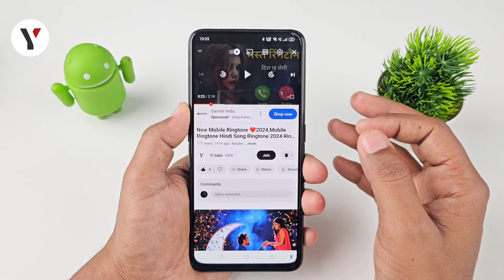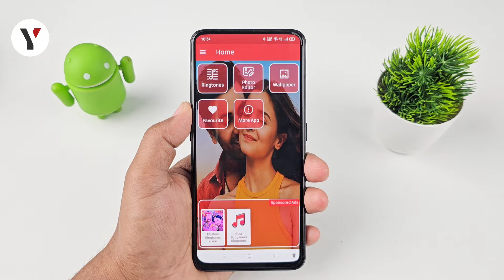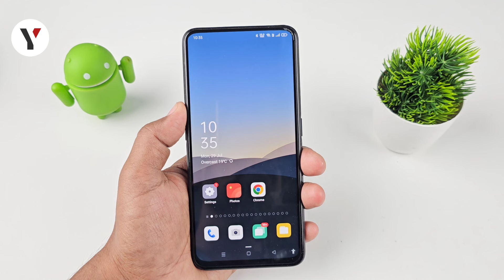Romantic Ringtone Hindi Ringtone💕 Love Story Ringtone 2024 Mp3 Ringtone New Ringtones Love Ringtone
ringtone Ringtone, new ringtone, call ringtone,
ringtone song love best ringtone, ringtone for mobile,
latest ringtone, love tone, ringtone remix, ringtone
mp3, mp3 ringtone, best mp3 ringtone, best mp3
mobile ringtone, mp3 ringtone download, ringtone
download link, ringtone download, tik tok famous

message ringtone, message tone, funny message
ringtone, sms ringtone, sms tone, notification
ringtone, notification tone, background music
ringtone, background music, ringtone 30 sec, dj
remix ringtone, dj music ringtone, dj song ringtone,
mobile ringtone, new message tone, instrumental
ringtone, new instrumental ringtone, flute ringtone,
flute ringtone mp3, best flute ringtone, flute musicringtone, mp3 song ringtone, alone ringtone, attitude
ringtone, ringtone attitude, Bad boy ringtone, Bad
boy attitude ringtone, boys attitude ringtone, attitude
ringtone for boys, joker attitude ringtone, joke
attitude, attitude ringtone for girls, BGM ringtone,
BGM ringtones, best bgm ringtones, mafia ringtone,
mafia attitude ringtone, mafia bgm ringtone, popular
ringtone, only music tone ringtone download, only
music tone ringtone, ringtone only music tone, music
tone, arabic ringtone, funny ringtone, funny ringtone
mp3, funny ringtones, funny laughing ringtone, funny
ringtone, hindi ringtone, ringtone hindi, hindi song
ringtone, hindi sad song ringtone, new hindi ringtone,
hindi bollywood ringtone, hindi new song ringtone,
Telugu ringtone, Bangla ringtone, Punjabi ringtone,
Punjabi song ringtone, Punjabi sad song ringtone,
new punjabi song ringtone, Tamil ringtone, Gujarati
ringtone, Bhojpuri ringtone, Bhojpuri song ringtone,
new bhojpuri song ringtone, Bhojpuri gana ringtone,
Bhojpuri tone, Bhojpuri gana tone, Bhojpuri mobile
ringtone, english ringtone, english ringtones, english
song ringtone, english instrumental ringtone, sad
ringtone instrumental, romantic ringtone, romantic
song ringtone, romantic music, romantic music
ringtone, i phone ringtone download, i phone ringtonenew ringtone 2024 Iove hindi ringtone best Hindi
ringtone 2024 best ringtone love ringtone mobile
hindi mp2024 ringtone Hindi ringtone Ringtone hindi
Ringtone song hindi ringtone 2024 best ringtone
2024 romantic ringtone romantic ringtone 2024 sad
ringtone tik tok ringtones iphone ringtone remix flute
ringtone hindi song ringtone new ringtone Ringtone
song hindi Ringtone hindi song top ringtones New
hindi ringtone Hindi ringtone new hindi ringtone
2022 hindi ringtone 2021 hindi ringtone song hindi
ringtone new hindi ringtone gana hindi ringtone music
hindi ringtone bewafai hindi ringtone video hindi
ringtone all hindi ringtone ajay devgan hindi ringtone
achha hindi ringtone audio hindi ringtone achha wala
hindi ringtone arijit singh hindi ringtone album hindi
ringtone attitude a ringtone hindi song 2024 a ringtone
hindi hindi ringtone badhiya hindi ringtone bhakti hindi
ringtone best hindi ingtone bollywood hindi ringtone
bgm hindi ringtone bhojpuri hindi ringtone bhajan
hindi b ringtone hindi ringtone b praak bg m ringtone
hindi hindi ringtone chahie hindi ringtone come hindi
ringtone caller tune hindi ringtone call hindi ringtone
com hindi ringtone comedy hindi ringtone chand ke
paar chalo hindi ringtone cartoon c kay love ringtone
hindi hindi ringtone dị hindi ringtone download hindicom hindi ringtone comedy hindi ringtone chand ke
hindi hindi ringtone dj hindi ringtone download hindi
ringtone dhun hindi ringtone dj song hindi ringtone
dialogue hindi ringtone dj mein hindi ringtone dil
galti kar baitha hai hindi ringtone dijiye hindi ringtone
english hindi ringtone emotional hindi ringtone ehsas
nahi tujhko hindi ringtone ek minute ka hindi ringtone
ehsas nahi tujhko main pyar karu kitna hindi ringtone
ek baat batao tum hindi ringtone emraan hashmi hindi
ringtone emotional song new hindi ringtone new hindi
ringtone song new hindi ringtone 2025 new hindi